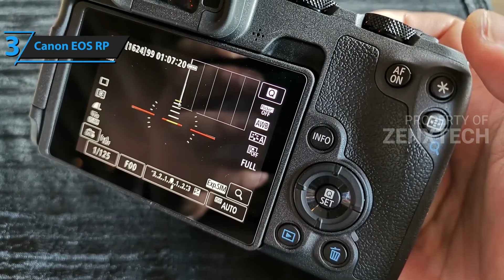Camera Mirrorles Anggaran Terbaik Awal Tahun 2024 | Best Budget Mirrorless Camera [TOP RANK]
Kami baru saja meletakkan 3 Kamera Mirrorless Anggaran terbaik di awal tahun 2024. Di tempat ke-3 adalah Canon EOS RP, pilihan kami untuk kamera mirrorless anggaran full frame terbaik. Di tempat ke-2 adalah Olympus OM-D E-M10 Mark IV, pilihan kami untuk kamera mirrorless anggaran runner-up terbaik. Di tempat pertama adalah Canon EOS M50 Mark II, pilihan kami untuk kamera mirrorless anggaran terbaik secara keseluruhan.

Info Pembelian Produk
1. Canon EOS M50 Mark II

2. Olympus OM-D E-M10 Mark IV

3. Canon EOS RP

Semoga video ini bermanfaat bagi kita semua sebelum membeli produk terlebih dahulu, silahkan tuliskan jika ada pertanyaan, kritik dan saran di kolom komentar.